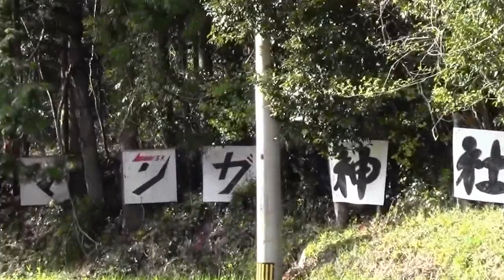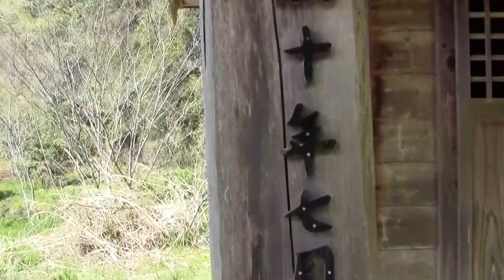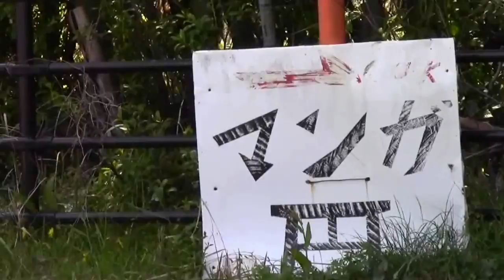マンガ神社に行こう Let's go to Manga shrine.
四万十川沿いの県道９号線の道端に置かれただけの心細い看板を頼り細い脇道を進むこと約１ｋｍ。
マンガ神社がありました。
鳥居、自然石の狛犬、しめ縄に見立てたらせん状の大きなカズラ等々ユニークな神社です。

著名な漫画家が多い高知県ならではの神社です。
お馴染みのマンガ甲子園も高知で開催され全国の高校ペン児が大会に臨みます。
マンガ神社のご利益にあやかった高校ペン児も多いと思われます。

マンガ好きなあなた！　漫画家を目指すあなた！　マンガを読んが事のあるあなた！
マンガ神社にウエルカム！

マンガ神社
高知県中土佐町大野見橋谷